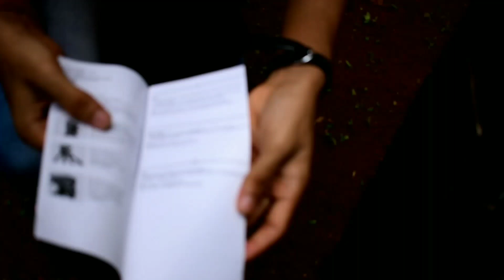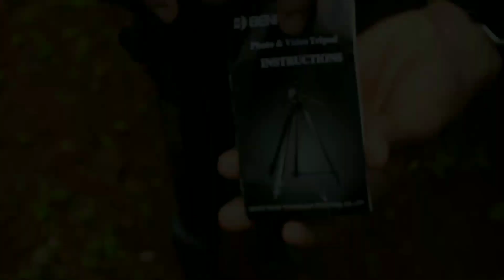TRIPOD UNBOXING|COMPARISON NATIONAL GEOGRAPHIC VS BENRO |ഞങ്ങൾക്കു കിട്ടിയ രണ്ടു ട്രൈപോട്|MALAYALAM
recent ideas

we got an Amazon delivery today😎 it was two  tripod so we decided to make a good UNBOXING📦 video with these tripods ✔️

we are providing the link below,

▶️National geographic NGPH001 tripod
▶️benro T880EX tripod

to get our videos as notifications pls enable the bell icon🔔

we need your valuable suggestions to improve every thing
OUR STUDIO ITEMS 99% GOOD
CAMERAS :
NIKON D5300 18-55mm AND 70-300mm LENS
CANON 750D 18-55mm LENS
55-250mm LENS
SONY CYBERSHOT DSC-W800